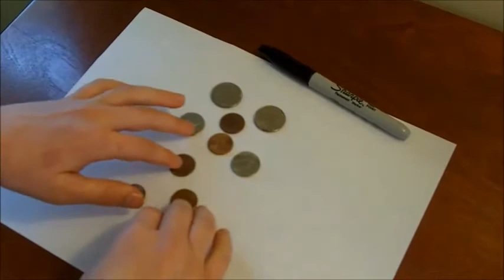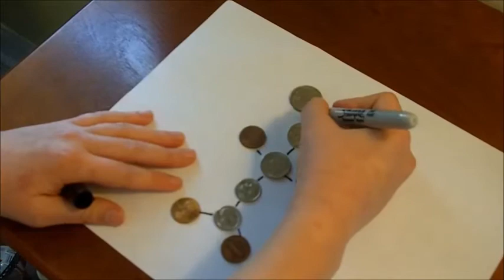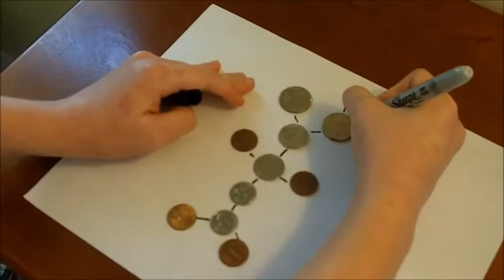Coin Critters Provide Fun way to Learn about Money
This week on our video I have a special treat for you. I got some help from a very special guest. Hmmm should I tell you who it is? No! I'm going to let you find out on your own. Silly me. I'm feeling a little giddy today so I'm teasing you with the guest.

Today, my special guest and I are going to show you a cool way to help kids to recognize coins, organize them, and count them using Coin Critters. There are tons of manipulations you could employ with this activity. I did not go down that road with it, but I'd love for you to leave a comment about modifications you could make to meet individual student needs in the comments section below.

I'm glad you stopped by the Bee Sharp Teachers TV channel. Take time to watch a bunch of the videos. Enjoy!

At the point where you say, "Gee, I'd like to know when a new one of these comes out each week," then click this link to sign up for FREE membership into the International Academy of Bee Sharp Teachers. Then, each week I'll send you an email with a link to the new video. Easy peasy 1-2- 3sy. BTW, you'll get a bunch of other benefits with your FREE membership too.

Watch and join. You'll be glad for both.

Wynn

PS - If you liked this video and want more access to Wynn, become a member of the International Academy of Bee Sharp Teachers. Membership is FREE and includes a complimentary copy of How to Re-Kindle the Whole and Happy Teacher Within- 6 simple strategies to love teaching again.